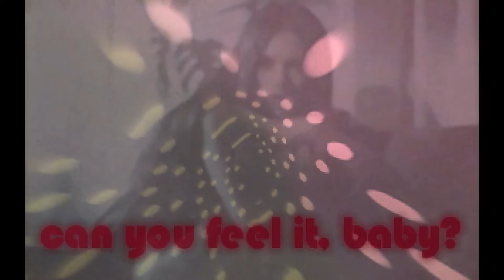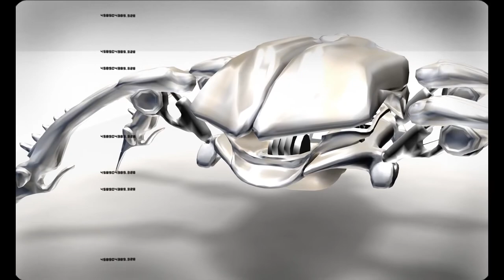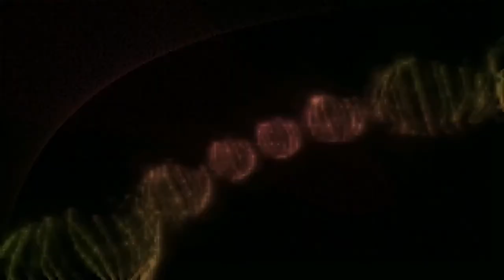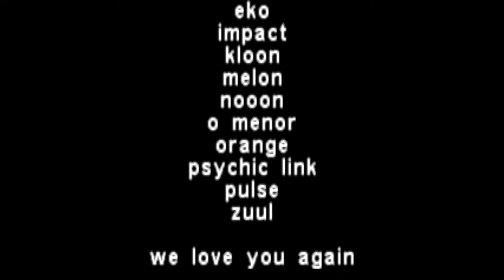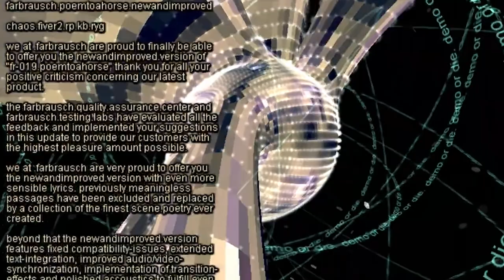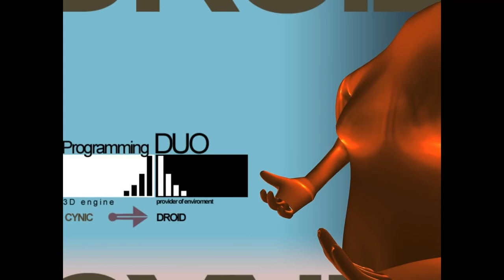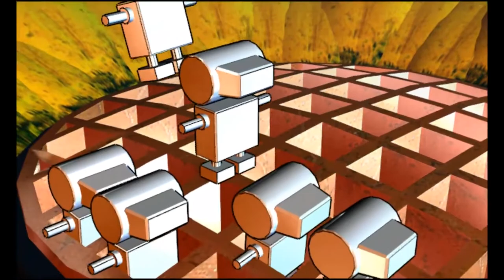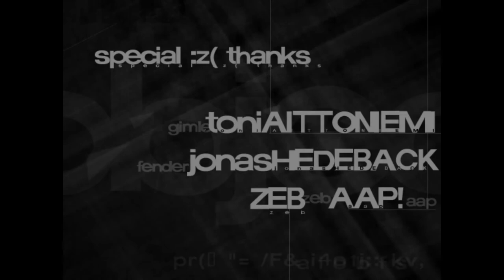Demovibes vol 3 : Pixels in sequence (mixtapes from the Demoscene)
Demovibes vol 3 : Pixels in sequence
Mixed by Willbe

Demovibes is a collection of mixtapes made with the finest Demoscene music.

0:00 Beaver - Unearthly heat
2:59 Toxic Child - Hero
5:47 Legend - Forge 6
9:17 Dune - The non stop ibiza experience
14:17 Gloom - Shapeshifter
16:16 A-Move - Rooms and boxes
18:42 Uncle-X & Dixan - Out48
22:08 Amb - MDMA
25:55 Claws - Oddity
28:37 RP - Poem to a horse
33:56 Ikhyon - 7cf
36:11 Vic - Keep on going
41:31 Db - Kromi
44:37 RinneRadio & Crankshaft - Helsinki
48:34 Trauma Child Genesis - Little Neil
54:30 Raytrayza - Mindmelt
57:47 Little Bitchard - Four themes and a masterplan
1:02:01 Radix - Yuki Satellites
1:05:19 Sumo Lounge - Gerbera
1:08:47 Bliss - Back to you
1:12:49 MD - TE-2RX
1:17:47 Willbe - Nightfall part.3